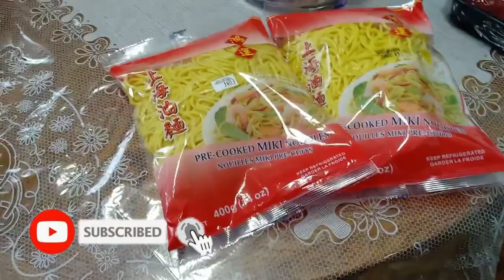SPECIAL NA ARAW | NAG-LUTO SI CHEF CHICHU FUNI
HI GUYS,

ANOTHER VIDEO IS UP!!! ME AND MY BROTHER IS GOING TO COOK SPECIAL LOMI FOR OUR MOTHER'S BIRTHDAY. FYI GUYS, FIRST TIME MAGLUTO NI BROTHER NG LOMI AND IT'S A SUCCESS..THUMBS UP TO YOU BRO.!! FOR THOSE WHO ARE INTERESTED WITH THE INGREDIENTS
 HERE IT IS, BUT NO EXACT MEASUREMENTS. LET ME KNOW IS YOU WANT THE EXACT MEASUREMENT FOR THESE RECIPE.

INGREDIENTS:
CARROTS
CABBAGES
MIKI NOODLES
CHICKEN BALLS
SQUID BALLS
SHREDDED CHICKEN
CHICKEN LIVER
ONIONS
GARLIC
PEPPER
PATIS